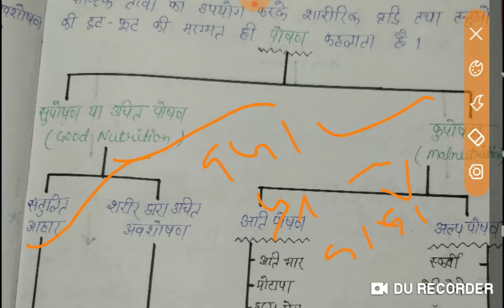HOME SCIENCE NUTRITION AND MALNUTRITION पोषण तथा पोषण संबंधित कार्यक्रम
HOME SCIENCE NUTRITION AND MALNUTRITION
पोषण तथा पोषण संबंधित कार्यक्रम